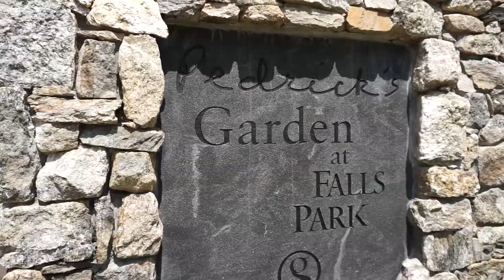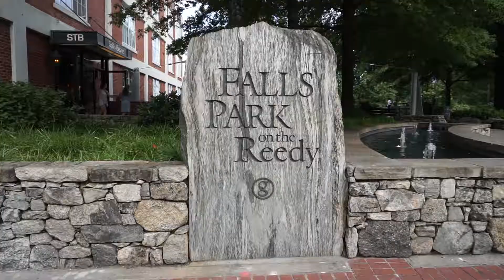Exploring Falls Park on the Reedy & Eating Delicious Sweets | GREENVILLE SOUTH CAROLINA VLOG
A quick vlog based on my recent day trip to Greenville, South Carolina. I wanted to take advantage of this summertime and explore the rest of what South Carolina has to offer, after moving and living here since the beginning of 2018.

🎦CAMERA GEAR:
Sony a5100
🎞VIDEO EDITING:
Adobe Premiere Pro